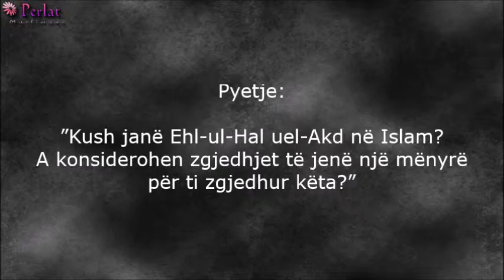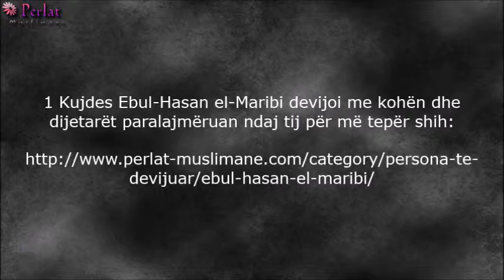Kush janë Ahl-ul-Hal uel-Akd, të cilët e zgjedhin pushtetarin? - Mukbil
Alameh Mukbil bin Hadi el-Uadi´i

Pyetje: ”Kush janë Ehl-ul-Hal uel-Akd në Islam? A konsiderohen zgjedhjet të jenë një mënyrë për ti zgjedhur këta?”

Përgjigjje: ”Ehl-ul-Hal uel-Akd janë dijetarët e mençur dhe pushtetarët. Këta janë Ehl-ul-Hal uel-Akd, të cilëve duhet referuar dhe pyetur për gjëra që nuk kanë argumente. Në të kundërt, askush nuk e pyetët kur tekstet (argumentet) e Allahut janë të qarta. Shembuj të këtyre dijetarëve të cilët nuk janë Hizbijjun është vëllai ynë Muhammed bin Abdil-Vehab el-Uasabi, Ebul-Hasan1 dhe dijetarë të tjerë të Jemenit me të njëjtën metodologji dhe që nuk janë Hizbijjun. E njëjta gjë vlen edhe për disa pushtetarë të cilët duan të heqin qafe çdo gjë që kundërshton Kuranin dhe Sunnetin.

1 Kujdes Ebul-Hasan el-Maribi devijoi me kohën dhe dijetarët paralajmëruan ndaj tij për më tepër shih: